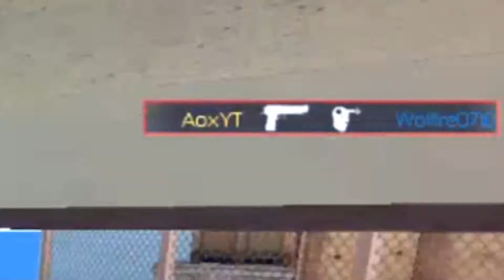EEZ (A CBRO MONTAGE) [ROAD TO 400 SUBSCRIBERS!]